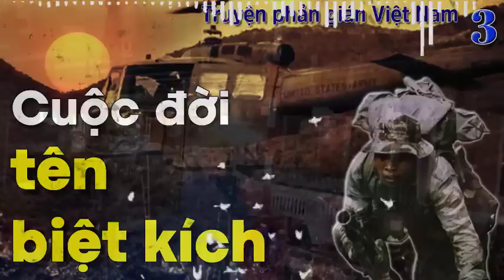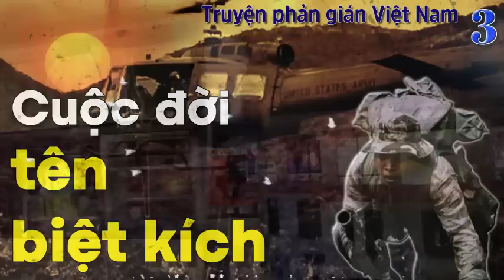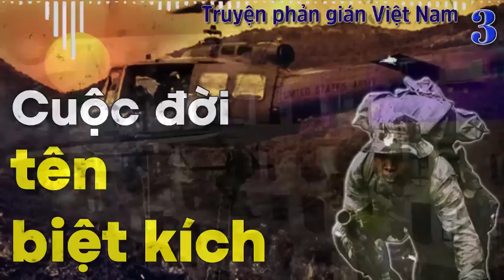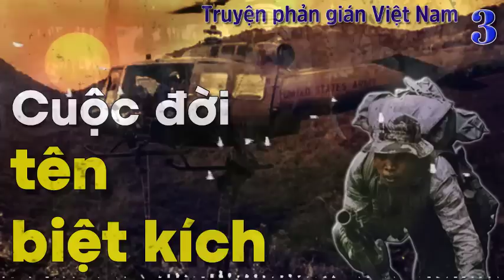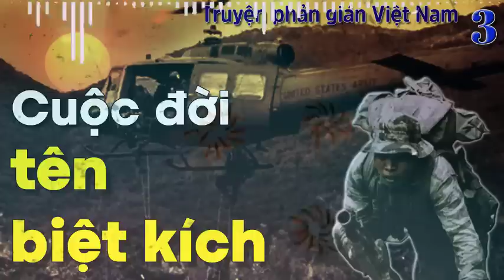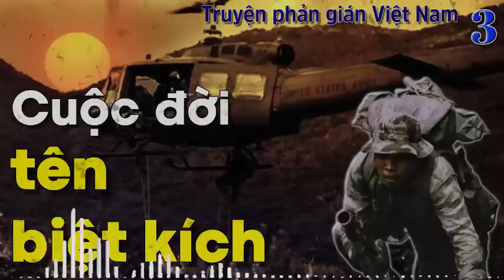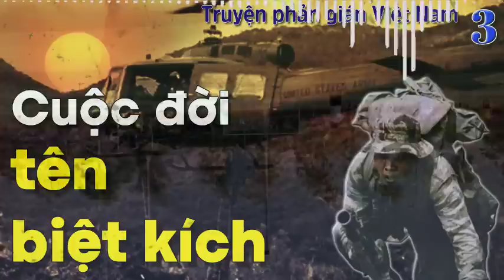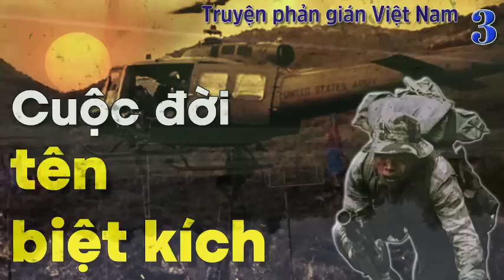[TẬP 3] CUỘC ĐỜI TÊN BIỆT KÍCH I TRUYỆN PHẢN GIÁN VIỆT NAM HAY NHẤT I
CUỘC ĐỜI TÊN BIỆT KÍCH I TRUYỆN PHẢN GIÁN VIỆT NAM HAY NHẤT
- CUỘC ĐỜI TÊN BIỆT KÍCH